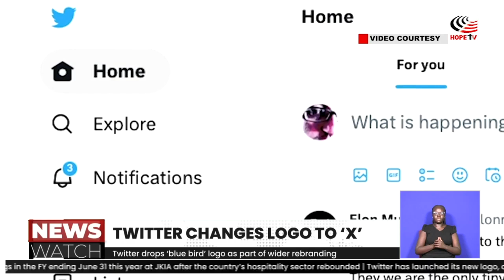John Odhiambo wins the ninth leg of the series at Royal